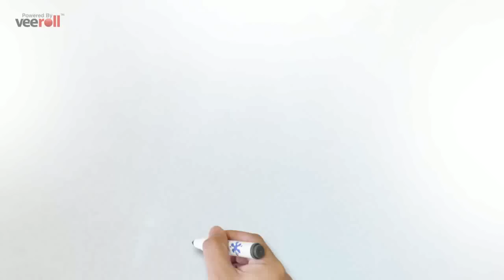Zazzol Wine Aerator- #1 Rated on Amazon- 73% Off Today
73% off on Amazon.com today.  Zazzol wine aerator decanter